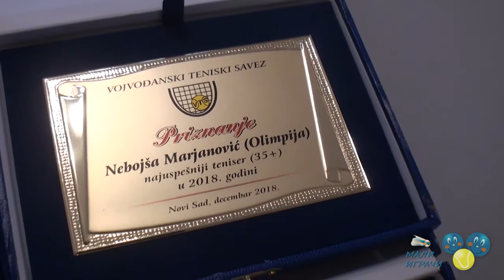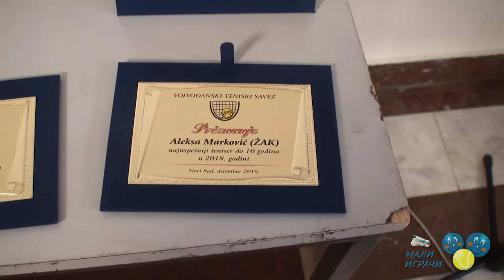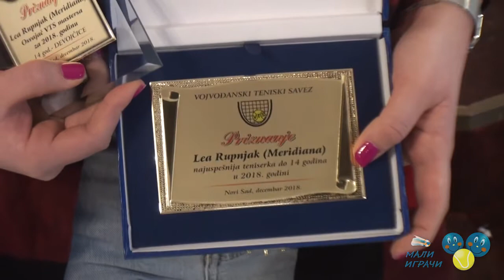Dodela nagrada Teniskog saveza Vojvodine najboljima u 2018. godini, 29.12.2018.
Тениски савез Војводине прогласио је најбоље тенисере у 2018. години у 9 узрасних категорија на традиционалној свечаној скупштини, одржаној у Клубу посланика Скупштине АП Војводине у Новом Саду, у суботу 29. децембра 2018. године.
У пријатној атмосфери Клуба посланика званицама се прво обратио председник Тениског савеза Војводине Милан Јеринкић, а затим и генерални секретар ТСВ Душан Милојковић. Свечаној додели награда је присуствовала и Аранка Биндер, покрајински секретар за спорт и омладину.

Погледајте кратке изјаве за наш сајт Душана Обрадовића, награђеног у конкуренцији до 18 година, Анђеле Јоцовић (најбоља сениорка Војводине), Нине Маринковић, најбоље тенисерке Војводине до 18 година, и Оливера Сабо Раца, најбољег у конкуренцији до 16 година. О утисцима после добијања признања Војвођанског тениског савеза разговарали смо и са Леом Рупњак, награђеном у конкуренцији до 14 година, Зораном Лудошким, најбољим тенисером Војводине до 14 година, Луком Илићем, награђеним у конкуренцији до 12 година, и Алексом Мирковићем, најбољим у Војводини до 10 година:
После свечане скупштине председник ТСВ Милан Јеринкић је дао интервју за Мале играче.

Рекао нам је да је Тениски савез Војводине задовољан јер ове године у Војводини први пут има више уписане деце у поређењу са претходне три године, што је коначно позитиван тренд. Такође, задовољан је и резултатима тенисера из Војводине, од којих многи чине окосницу репрезентације Србије. „Тренерска војвођанска школа играња тениса је специфична, и даје добре резултате. Деца су у том духу васпитана.“
Господин Јеринкић поменуо је и много људи из клубова који волонтерски или за малу надокнаду вредно раде у војвођанским клубовима. Раније је Тениски савез Војводине финансијски помагао многе клубове, на пример из Врбаса, Сомбора, Новог Кнежевца, Сенте, Панчева, Суботице... а сада је Закон о спорту промењен и клубови сами набављају финансијска средства, или их добијају директно од локалних самоуправа. Тениски савез Војводине нема више средства која може усмеравати клубовима, осим средстава за програме за тренере и програме за децу почетнике.